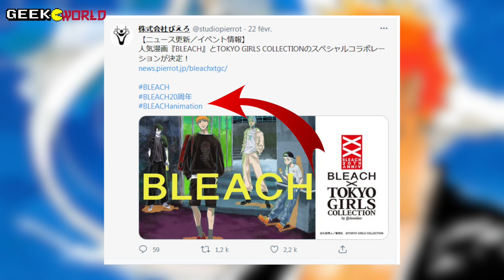BLEACH : Bientôt des infos sur LA SUITE de l’anime ?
Dans ce nouveau numéro de Geeko Info, on fait le point sur une grosse news pour Bleach et son animé ! En effet, il se pourrait que des infos concernant la suite de l'anime Bleach débarquent très prochainement avec peut être, une date de sortie à la clé ?

On fait le point sur ces informations en rapport avec l'anime Bleach tout de suite en vidéo ! La suite de Bleach en 2021 ?